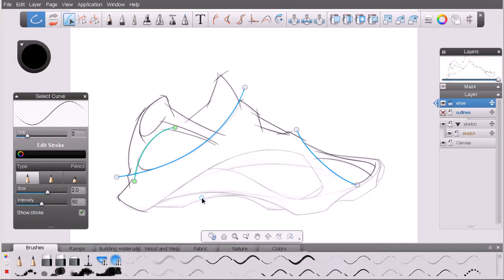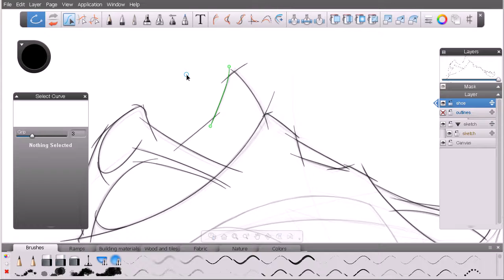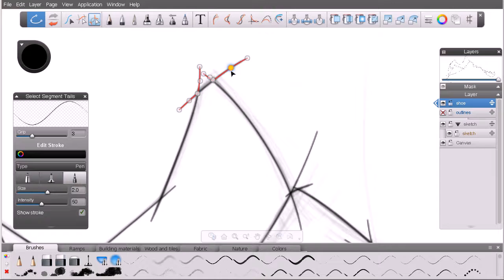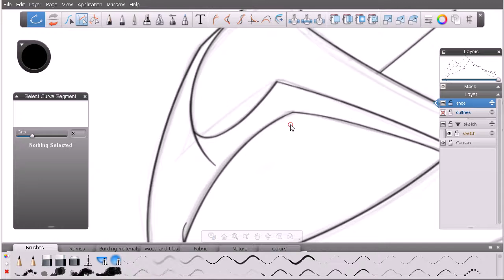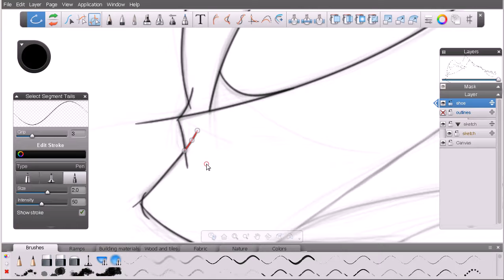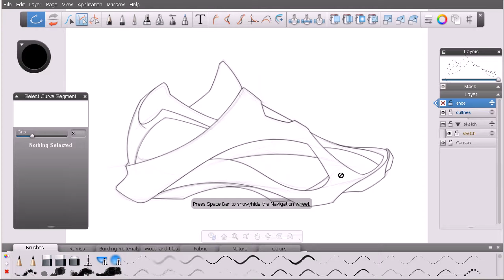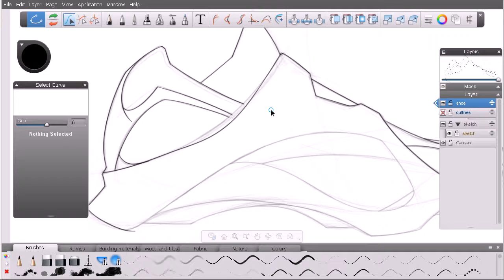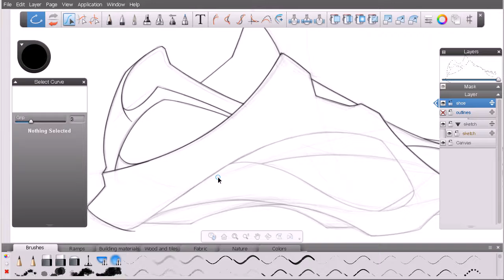Lesson 07 Selecting and modifying vector curves